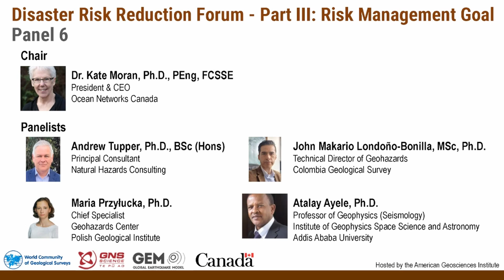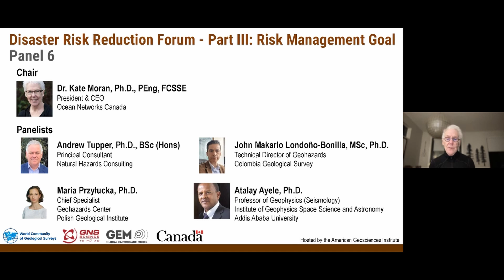Panel 6: Introductory Remarks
This presentation is part of the Disaster Risk Reduction Forum 2023: The role of Geological Survey Organizations (GSO) in understanding risk and informing risk reduction actions.